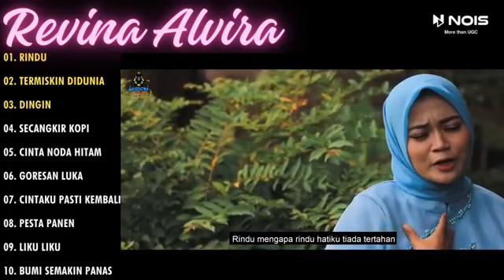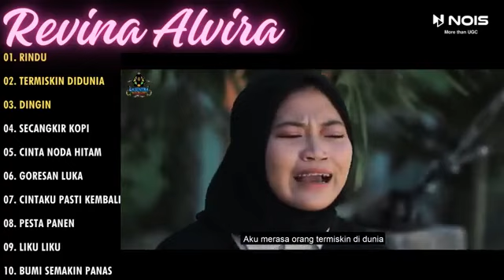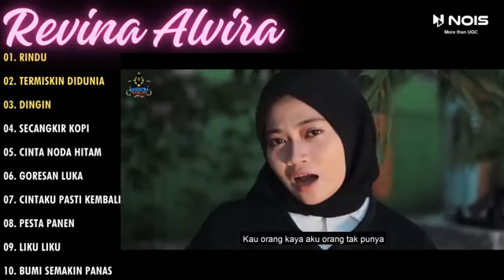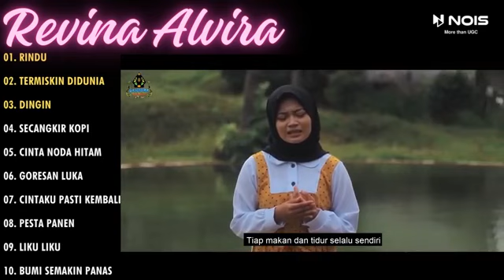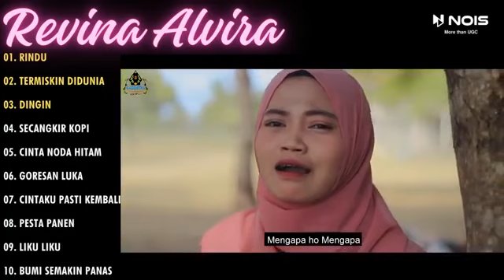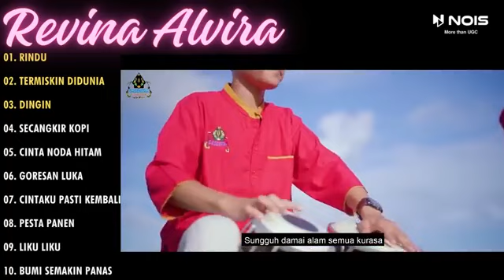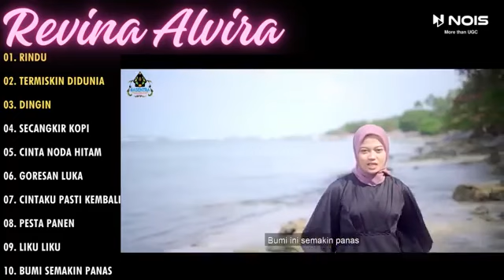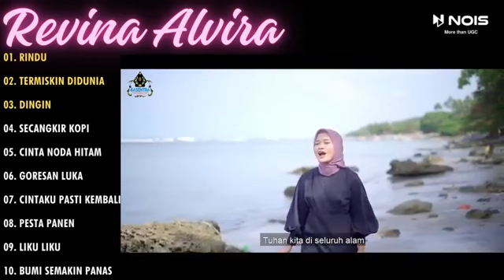REVINA ALVIRA FULL ALBUM TERLARIS....RINDU